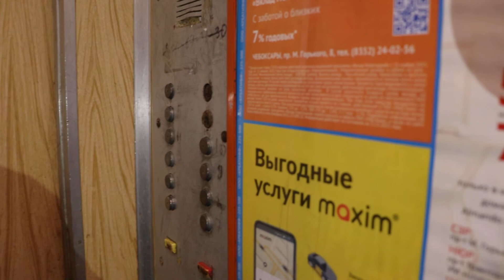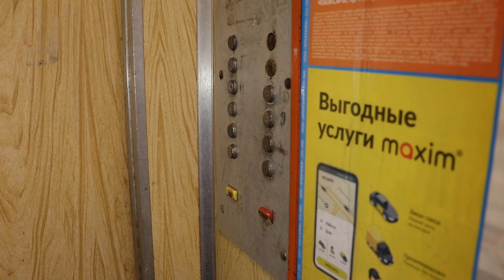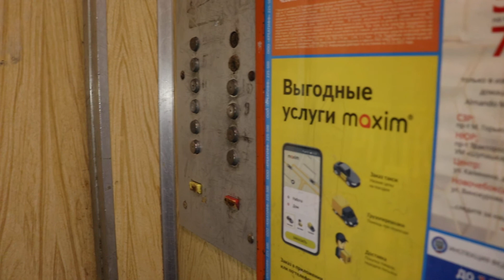Лифт СамЛЗ (1992 г.в) Скорость 0,71 м/c, Грузоподъемность 400 кг.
Время съемки : ‎27 ‎ноября ‎2021 ‎г., ‏‎16:43:16
Адрес : Чебоксары, проспект Максима Горького, 13, Подъезд №1
Год постройки: 1993
Количество этажей: 16
Жилых помещений: 264